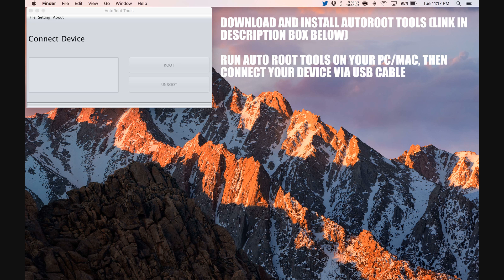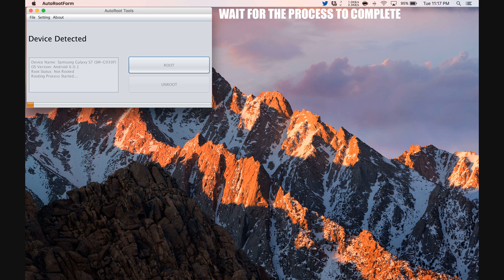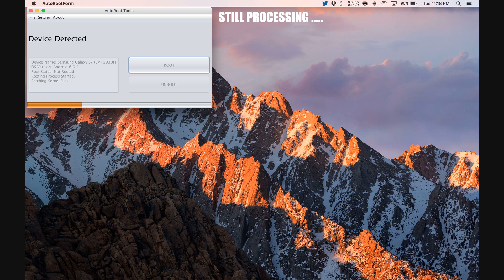How To Root Lava A79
Step by Step tutorial on how to How To Root Lava A79.